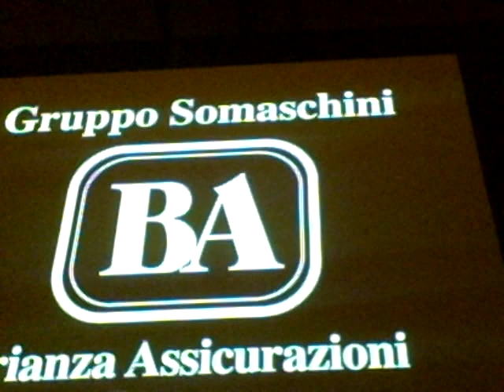Storia MMA Italiane: Alessandro Botti vs Gregory Rossetto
La notre dei campioni 2011
21/5/2011 - Seregno -

MMA - Alessandro Botti vs  Gregory Rossetto